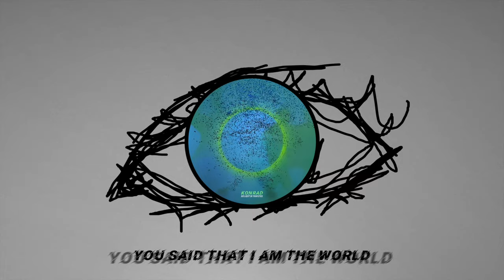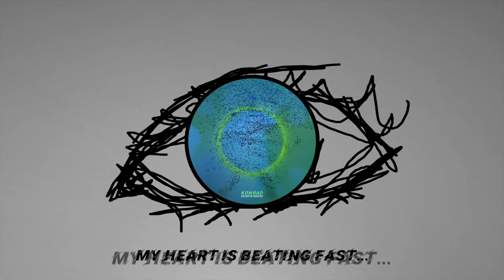KONRAD - No Light In Your Eyes (Official Lyric Video)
Dostępne na wszystkich platformach muzycznych już teraz! 💚💚

"NO LIGHT IN YOUR EYES"

Piosenka opowiada o wszystkich przeżyciach związanych z nastoletnimi wyobrażeniami życia i szczęśliwej miłości, które spotykają się z szarą rzeczywistością. Mierzymy się z tą rzeczywistością twarzą w twarz, stajemy w lustrze i patrząc sobie samemu prosto w oczy zauważamy, że tracimy ten błysk w oku. Zauważamy, że gaśnie światło naszej duszy. Pora więc podjąć wtedy decyzję, że jesteśmy warci dużo więcej i nie możemy tracić czasu na bezcelowe dołowanie się.

Music/Production: MANTRA
Vocals: KONRAD
Lyrics: Konrad Kraus
Mix/Mastering: Pulsar Music Records - Dawid Mateja
Visuals: Konrad Kraus

Music video by KONRAD performing No Light In Your Eyes.

Verse 1:
Some say „boy thats not hard”.
But my heart barely accepts that.
Friends say „Yeah, you’ll be fine”.
I know, but now - I have to admit that im done.
Some say „you dont even know
If theres a reason to be mentally that low”.
But im trying to be brave, to be stable
and to pray for the love - not ruining me.

Pre-chorus:
My heart is beating fast.
Like you writing your last…
Goodbye, goodbye, goodbye,
Bye.

Chorus:
No light in your eyes - thats what comes after love…
But Thats not what you want,
Shadows fill your soul.
Thats not what you want,
Darkness takes it all.
No light in your eyes - thats what i say to myself…

Verse 2:
As a child I was watching the „suite life”.
Thought i could be the boy to sail away like that.
I didnt sail, but i sank in my own life.
No one said to me its complicated /isnt it?/
I fell in love with you, didnt see red flags.
You said that i am the world that you wanted the most.
What a shame you destroyed it then,
But i wont be alone,
Because im worth more.

Pre-chorus:
So my heart is beating fast
Goodbye, goodbye, goodbye,
Bye.

Chorus:
Thats not what I want…

Bridge:
You said we’re a perfect match.
I didnt see that I was love blind.
So In the end of the day
Me and love - theres no way…

Pre-chorus:
Goodbye, goodbye…

Chorus:
No…
But Thats not what I want,
Shadows fill my soul.